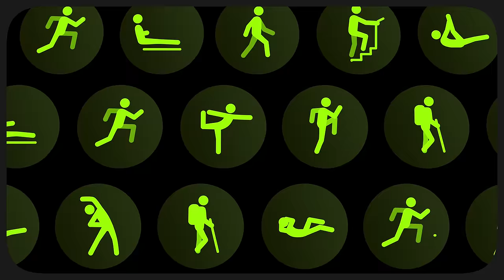Apple Watch Series 8 Cellular. Zdrowa porcja innowacji.